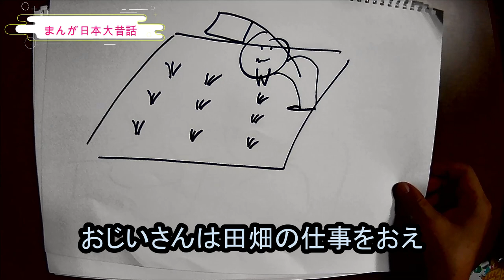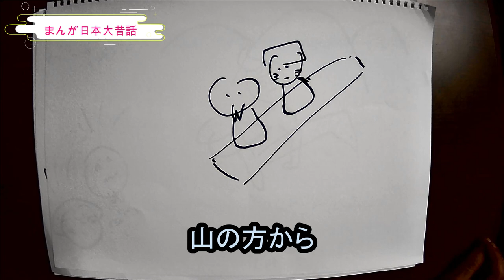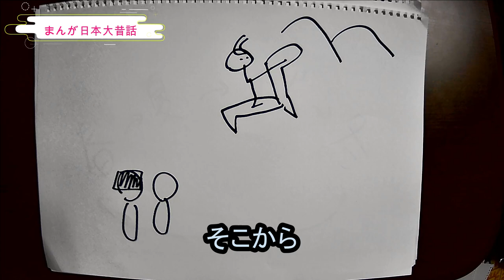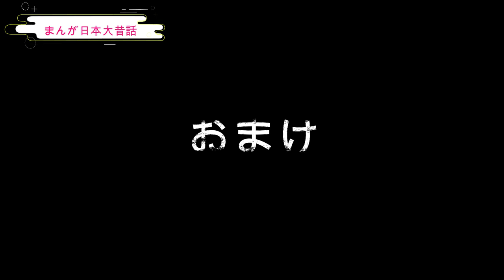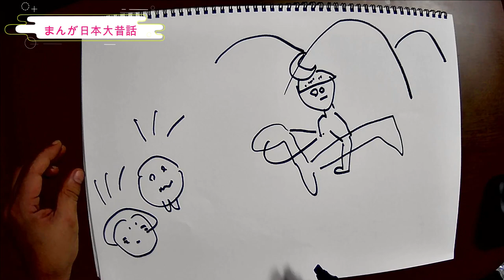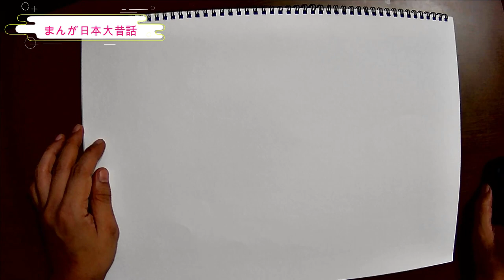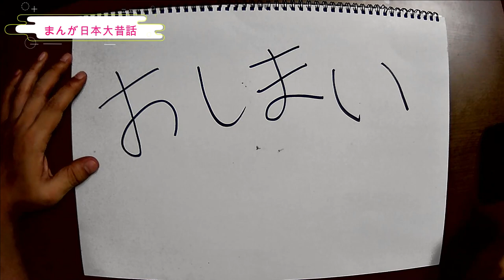まんが日本大昔話【彫師たろべい】お子様はよゐこでお眠りね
むかしむかしの大昔のお話。
それはまだ日本が江戸の時代よりさらに昔の大昔。
ある村におじいさんとおばあさんがいたそうな。

危険に見えるシーンや過激な発言や企画については、企画の段階から台本をおこして撮影にのぞんでいます。
動画はほぼコメディーとしての演出ですので真に受けて真似などしないでください。編集上、合成やCGなどを使用する場合もあります。
食材等も動画内で使用したものはあとからおいしくいただいております。